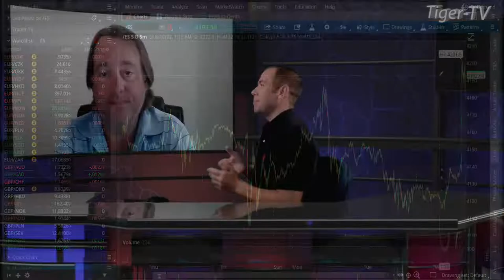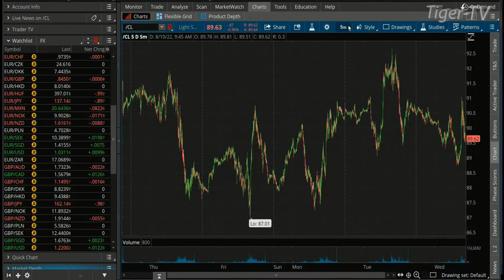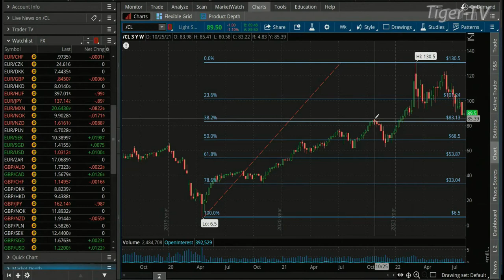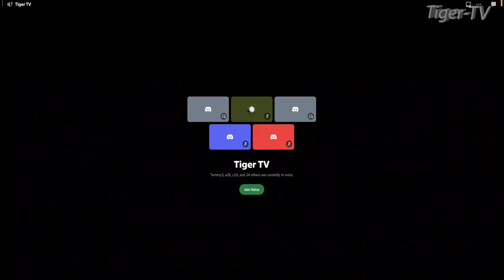August 10th, Teddy Kekstadt on The Morning Market Kickoff- 2022